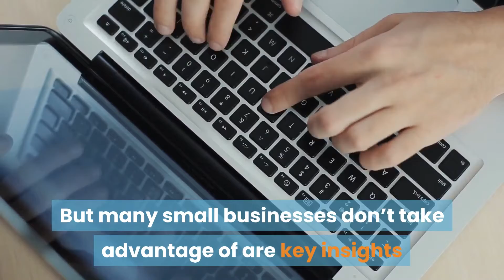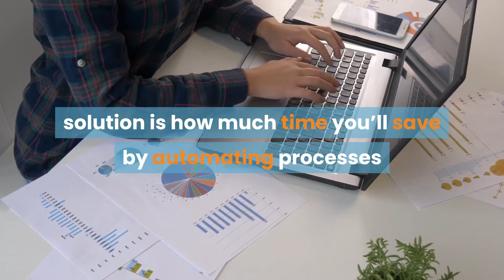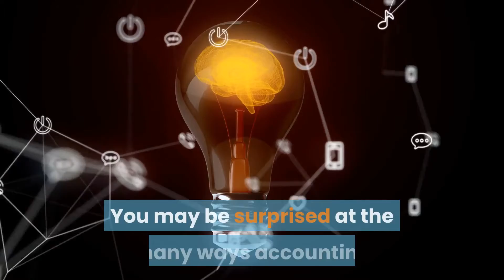How Accounting Software Can Increase Profits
The basics of accounting software are quickly mastered by most small business owners. However, many business owners overlook key insights that can help them improve customer service and boost sales. Here are a few clever ways to use your accounting software to help you increase your profits.